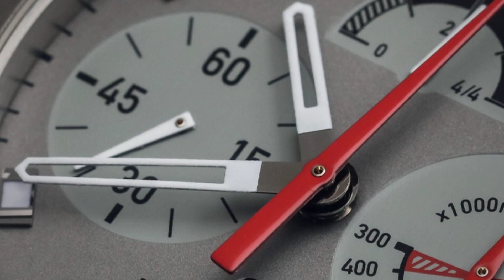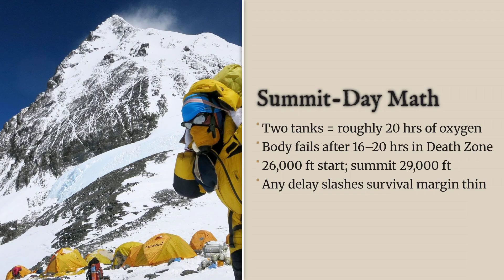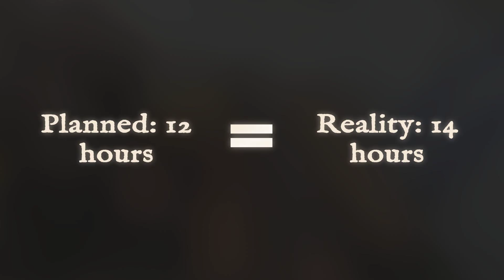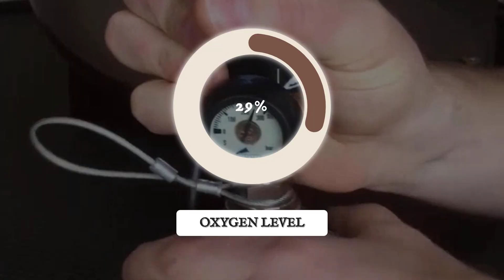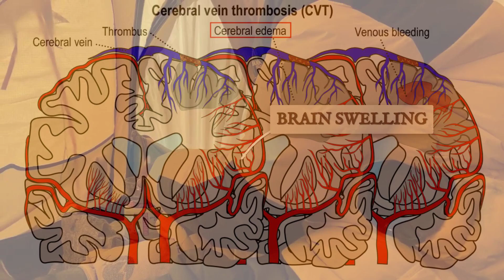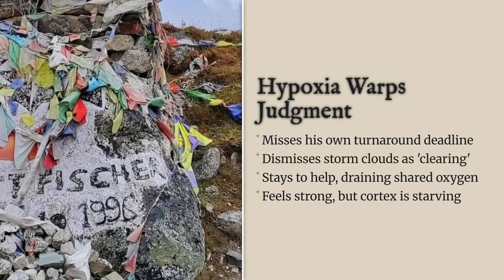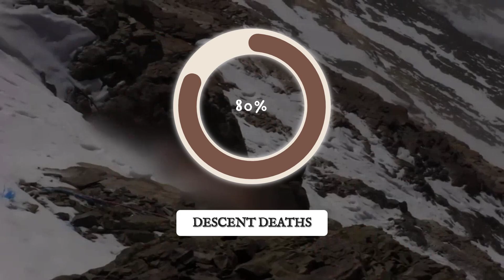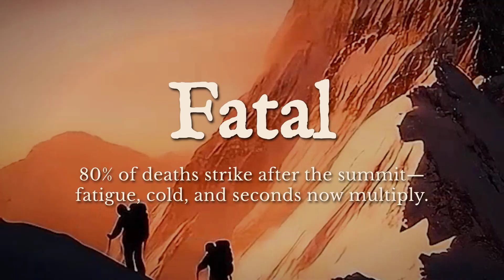EVEREST Lie: Why The Death Zone Is Not The Real Killer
Most people think the Death Zone kills climbers because of the thin air. That's the lie. The brutal truth is that modern technology and equipment can keep you alive at 29,000 feet for hours. The real killer on Mount Everest isn't the altitude; it's a simple, unforgiving mathematical equation that runs out of solutions the moment your hypoxic brain decides to ignore the numbers. This is the forensic breakdown of the Everest tragedy—the arithmetic of survival that proves why 80% of all mountaineering fatalities happen on the way down, and how a thirty-minute delay can guarantee death. We explore the systematic failures that turn a climb into a disaster.